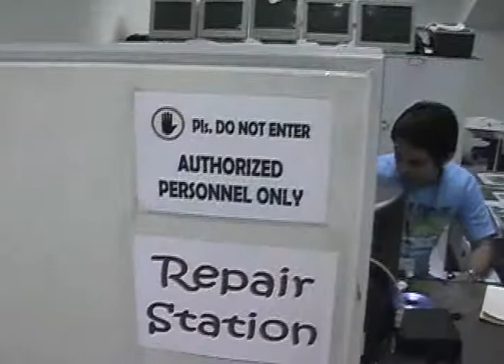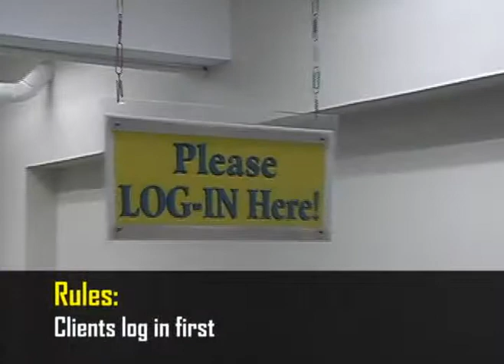Calamba CeC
Site visit in CeC Calamba, Laguna